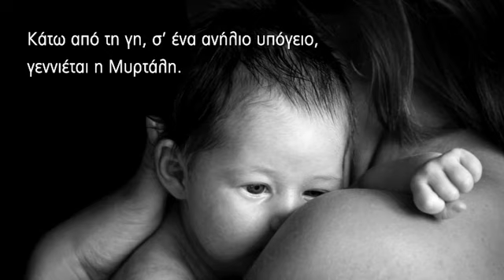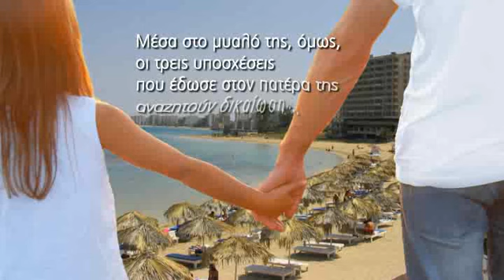Εκδ.ΨΥΧΟΓΙΟΣ-Οι Τρεις Υποσχέσεις-Χρυσηίδα Δημουλίδου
Όταν η αντοχή της ψυχής λυγίζει, οι όρκοι, οι τρεις υποσχέσεις, τη στηρίζουν να συνεχίσει...

Όλες οι αναμνήσεις μέσα σε ένα βιβλίο!
Το νέο βιβλίο της Χρυσηίδας Δημουλίδου που θα λατρέψετε.